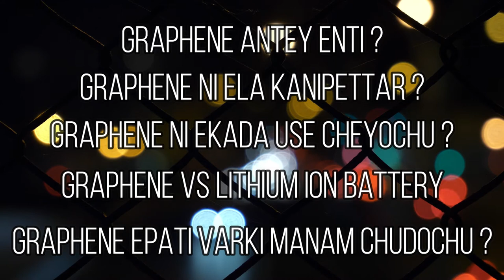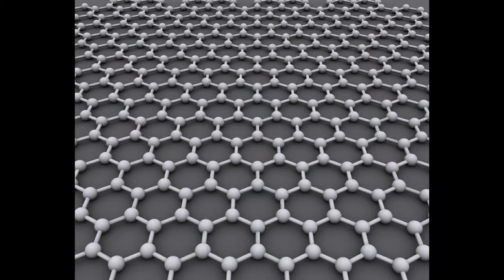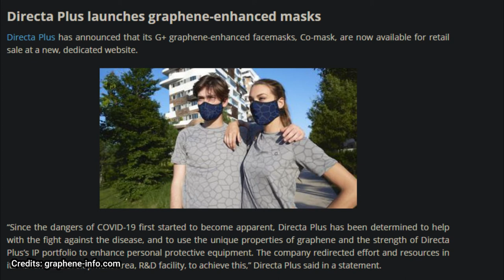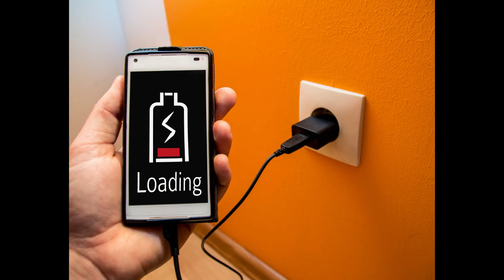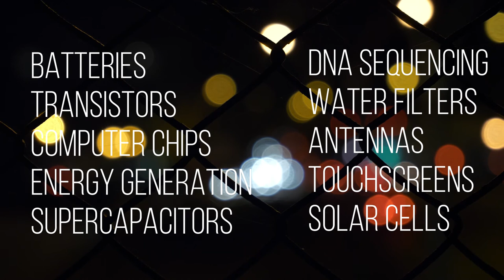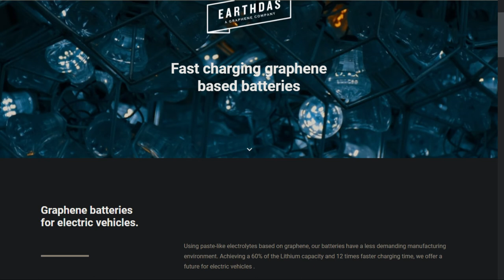Graphene - Future of Batteries & All the Sectors. But Why ?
Graphene ki ee peru ni famous researcher German chemist and professor Hanns - Peter Boehm echaru. Graphite vacheysi 3d hexagonal structure itey Graphene 2d Structure anamata. Graphene vacheysi one single atom thickness lo undadam valla edhi prapancham lo thinnest material ayindi alage deni structure same honey comb laga untundi. Graphene multiple layers ni kalipithey Graphite Avtundhi.
Asalu ee Graphite ento mee andhariki telsu. Mana chinnapudu school lo vadina pencils lo undey black color lead aa ee Graphite anamata. Graphene ni 2004 lo Andre Geim & Konstantin Novoselov University of Manchester lo Rediscover Chesaru.
2010 lo Physics lo ee iddariki Noble Prize kuda Vachindi. Graphene ni vellu ela discover cheysaro vintey meru chala surprise avtaru. Graphite meda tape antey plaster ni paste chesi peel cheysi danni fold cheysthu idey process ni malli malli repeat chesthu vallu single layer of graphene ni easy ga discover cheyagaligaru.
Atoms arrangement ni 3d nundi 2d ki change cheyadam valla chala incredible physical properties unlock avtai.

Konni Graphene incredible properties:
Graphene vacheysi single atomic layer ga unapudu paper kantey 10 lakshala sarlu sannaga untu steel kantey 100 retlu ekkuva balangaa untundhi. idey Graphene lo manam  two atomic layers ni teskuntey edhi bulletproof avtundi.
Graphene Diamond kantey 40 sarlu balanga untundi ani anchanaa.
Edhi intha balanga untu kuda chala sannaga, thelikaga, chala flexible ga almost paradarshakanga untundi.
Okka Graphene atom thana electron pairs ni thana pakka unna 3 atoms tho share cheskuntundhi so deni valla Graphene chala strong and stable ga untundi.
Alage Graphene hexagonal structure lo electrons free ga move avvagalavu so deni valla Graphene chala effective ga electricity and heat ni conduct cheyagaladu.
Graphene vacheysi most conductive material on earth anamata.
Graphene dwara manam hollywood scifi movies lo chusinatvanti different technologies ni anukunna dani kantey twaraloney chudochu ani anchanaa vestunnaaru.

Chalmers University of Technology/Krantz Nanoart.